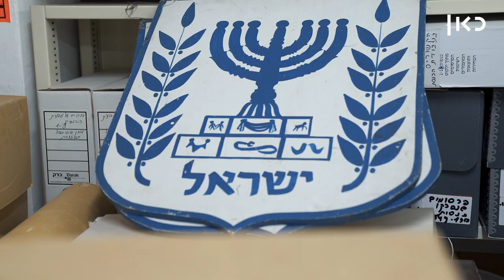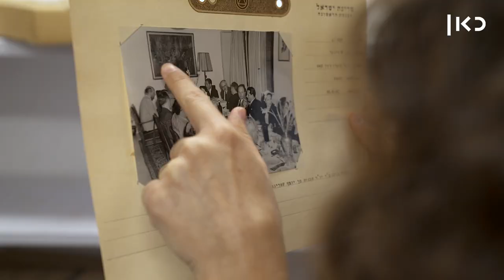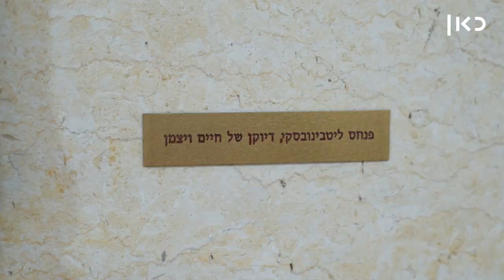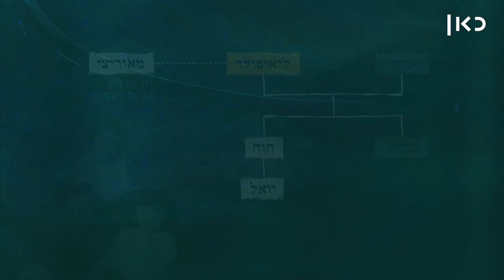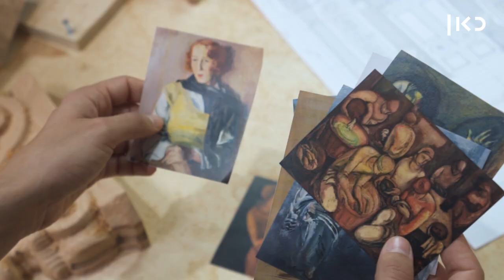איך ציור שוכן 69 שנה בכנסת בלי שיודעים עליו כלום? | תעלומות עם ענת קורול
כאן | דיגיטל - "יהודים מתפללים בבית כנסת ביום הכיפורים ו...זהו". ממשלות נופלות, ח"כים מתחלפים, אבל בכנסת ישראל יש דבר אחד שלא זז כבר שנים - ציור אחד שאיש לא יודע מי צייר. עד שענת קורול-גורדון נכנסה לתמונה.

בימוי, כתיבה והגשה: ענת קורול
ע. במאית ועריכת וידיאו: תמר גלמן
צילום: מיכאל פורצקי, הדר ברדה
עריכת תוכן: דניאלה רגב
הפקה: סופי לבק
עיצוב ואנימציה: נטע חיים
עיצוב ופתיח: גלעד בן חיון
איורים: יעל רייספלד
מיקס סאונד: אווה ספיטקובסקי